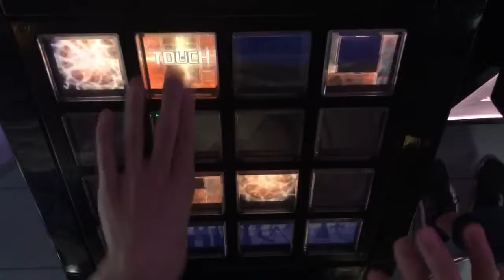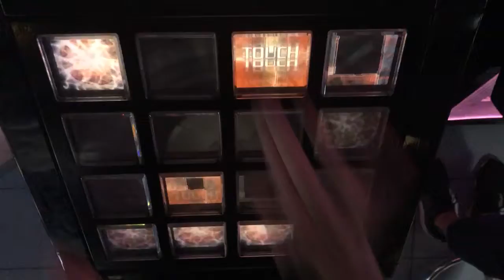[jubeat clan] AI [ADV] EXC by K.W-INK